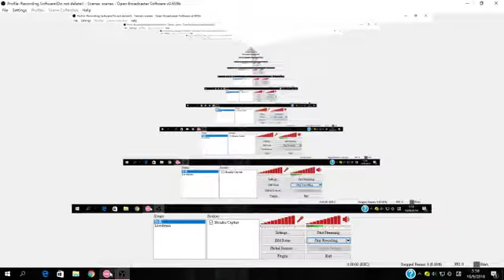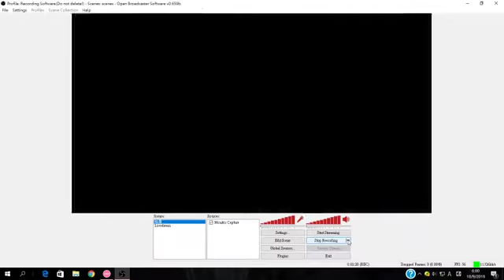osu(Taiko)|Apocalyptica - Hall of the Mountain King[Hard]